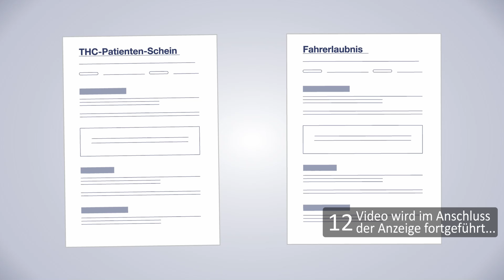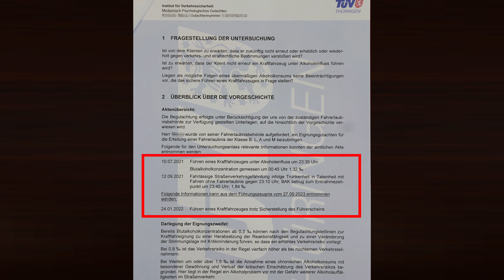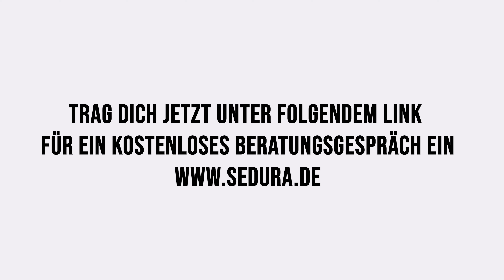1,32 und 1,84 Promille | 6 Monate Abstinenz | Fahren ohne Fahrerlaubnis | Erfolgsinterview mit Niki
Trag dich jetzt für ein kostenloses MPU Beratungsgespräch unter folgendem Link ein

✅ Hier geht es zum MPU - Grundkurs.
Sichere dir jetzt das Angebot, zu einem vergünstigten Einführungspreis von nur 29,99€ und bestehe deine MPU ohne Abstinenz direkt beim ersten Anlauf. Spare dir somit viel Zeit und vor allem noch mehr Kosten, die bei einem negativen Gutachten, wenn du unvorbereitet dort hin gehst, auf dich zukommen.